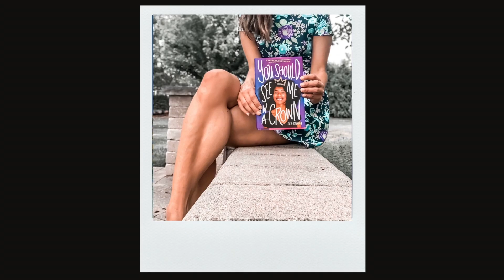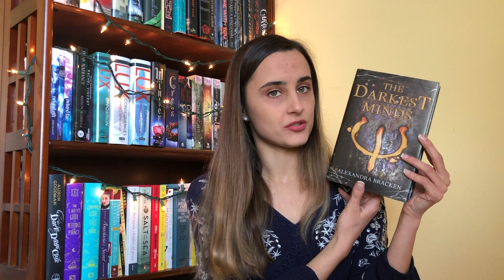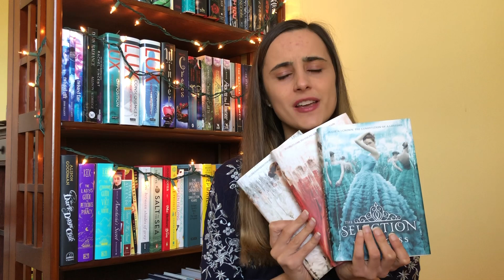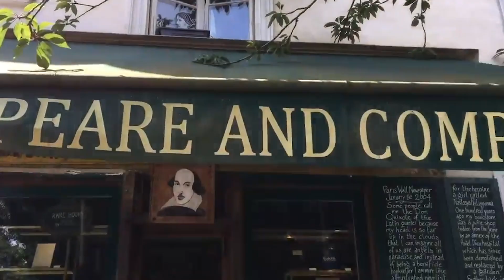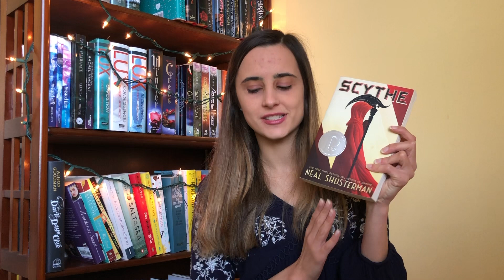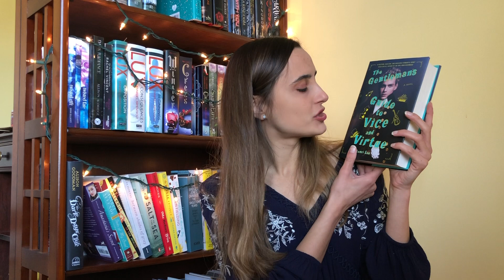My Favorite YA Books of All Time📚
Let's talk about my favorite books of all time. I've included my favorite YA books from different periods of my life: my favorite books in middle school, my favorite books in high school, my favorite books when I began uni/ended high school, and my favorite books today.

Hope you enjoy these YA book recommendations as we take a walk down memory lane!

Books mentioned in this video:
-The Darkest Minds
-Red, White, and Royal Blue
-The Gentleman's Guide to Vice and Virtue
-City of Bones
-Anna and the French Kiss
-Wilder Girls
-The Program
-Shadow and Bone
-To All the Boys I Loved Before
-Throne of Glass
-A Court of Thorns and Roses
-They Both Die at the End
-A Semi-Definitive List of Worst Nightmares
-What If It's Us
-The Selection

Hello! I'm Angela Anne, the friend with all the good YA book recs and literary lifestyle tips.

Follow along for reading vlogs, writing vlogs, YA book recommendations, book hauls, reading motivation, and more.

*If you're reading this you are amazing*